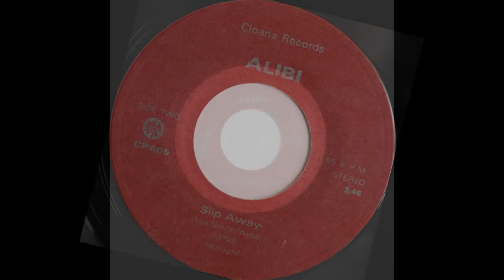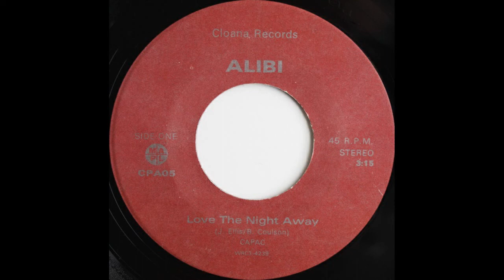Alibi - Love The Night Away, Canadian Country 45rpm c.1984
Alibi - Love The Night Away
Cloana Records, c.1984

A-side by this Canadian country band. They released two albums and a handful of singles on Cloana Records and, later, Comstock Records (an American label).
I really like the harmony vocals on this one.